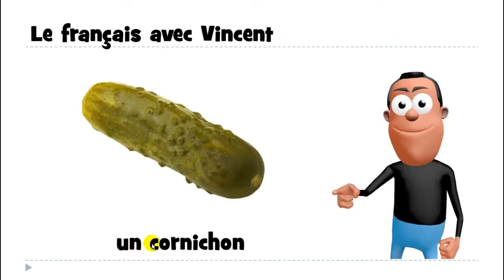ঘরে বসে ফরাসি শিখুন # 1 mot # un cornichon